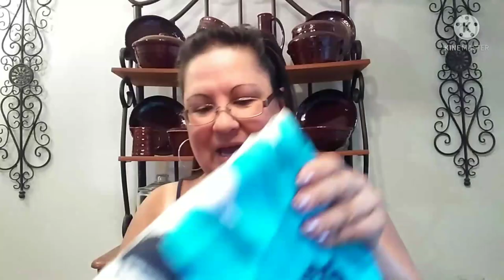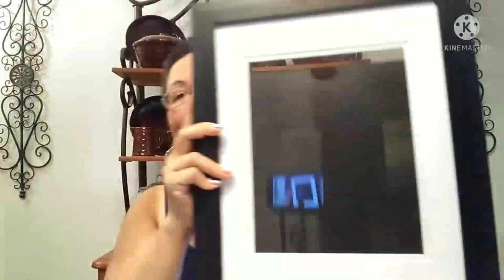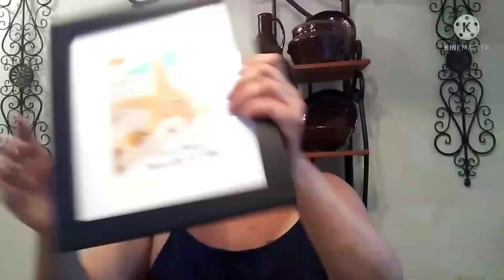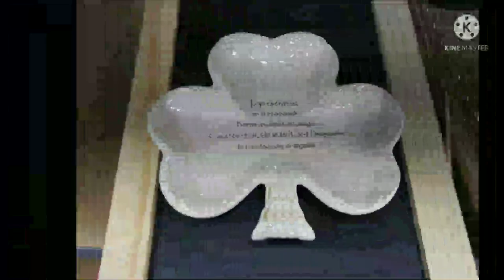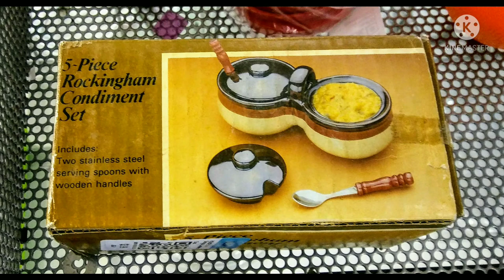HAPPY SATURDAY (Cause I need it to be)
Small haul hefore I head out for some fun.